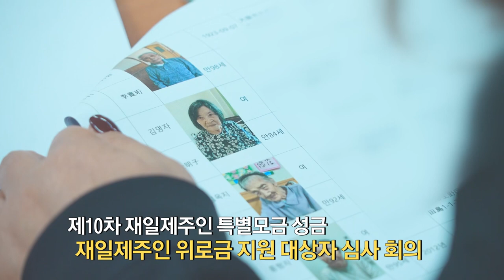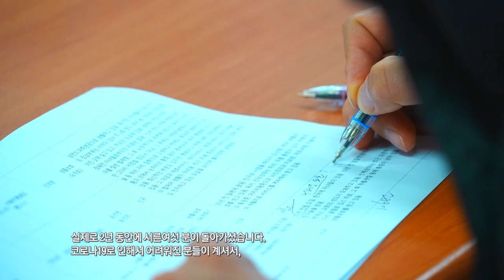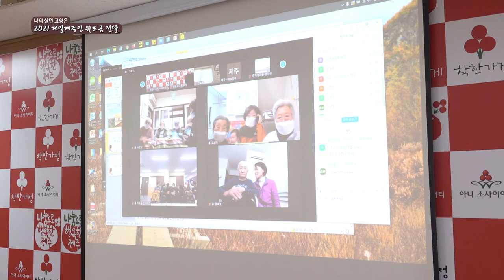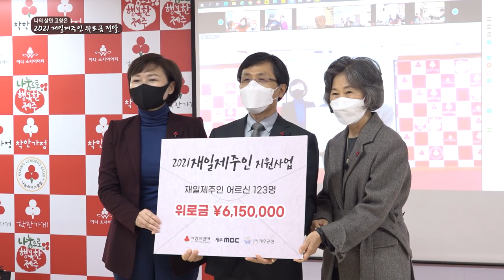[자랑스러운 재일제주인] 나의살던 고향은_ 제10편 재일제주인 위로금 전달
오랜 타향살이로 고단했던 어르신들에게
반갑고 고마운 고향의 선물을 전해드렸습니다
내년에는 어르신들의 그리운 고향방문이 꼭 이뤄지길 바랍니다